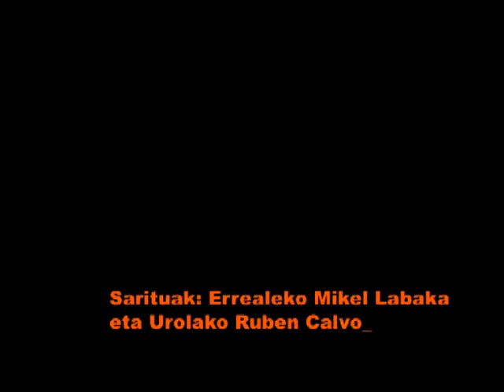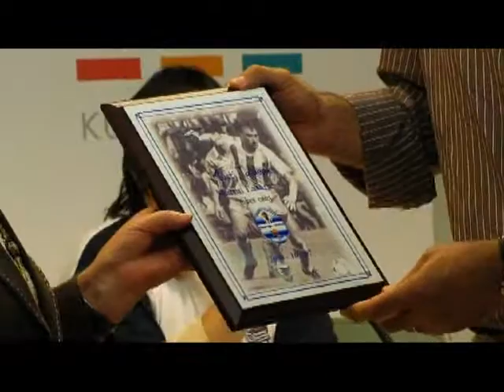"Kirol-lagun" onena sari banaketa 2009/10/07